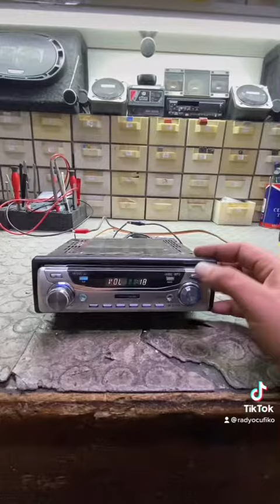9600 çift kafa son hali